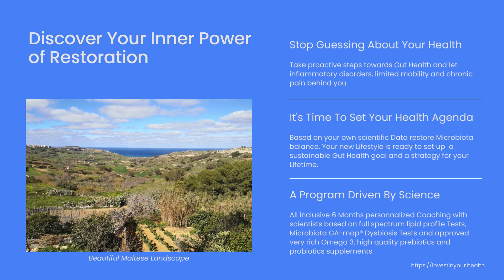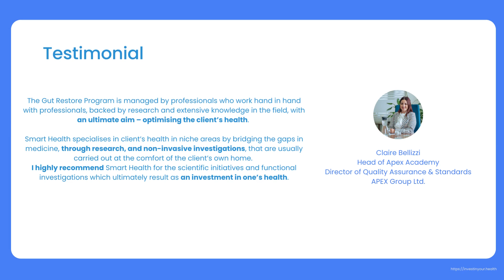Gut Restore Program online brochure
Information on the Gut Restore program at 10s per frame.